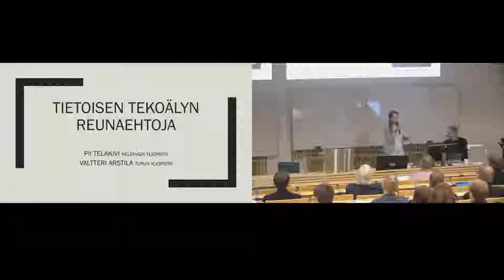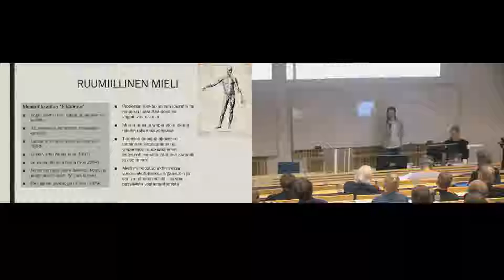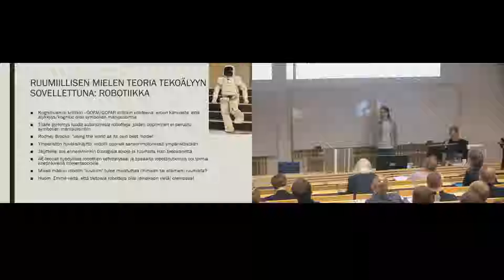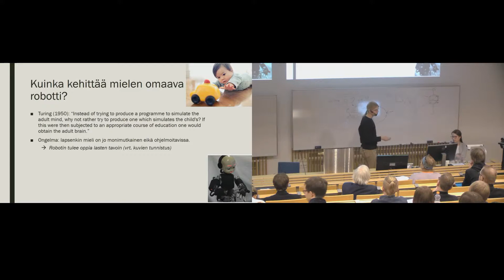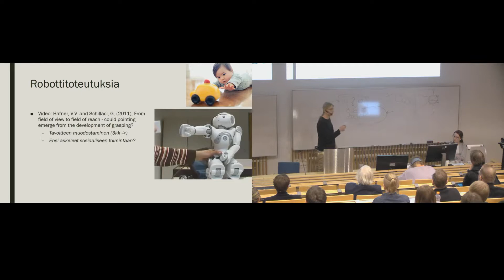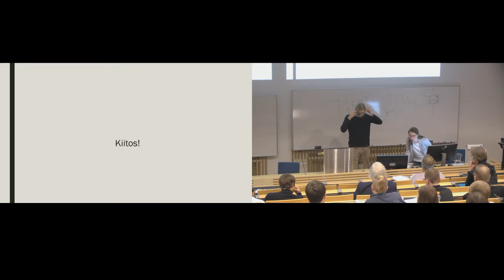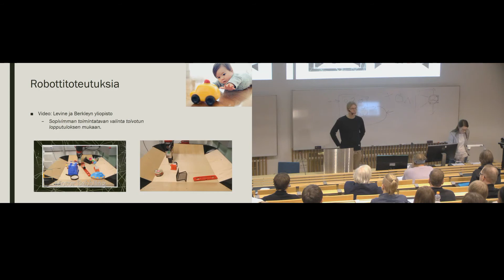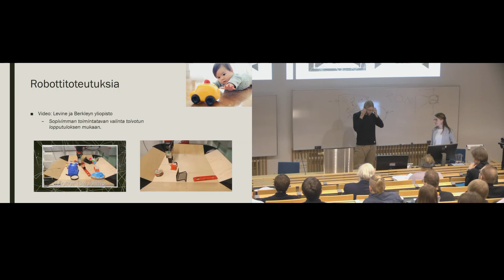Pii Telakivi & Valtteri Arstila: Tietoisen tekoälyn reunaehtoja